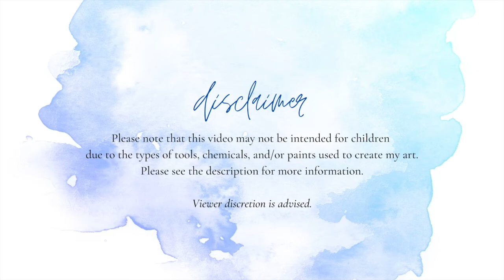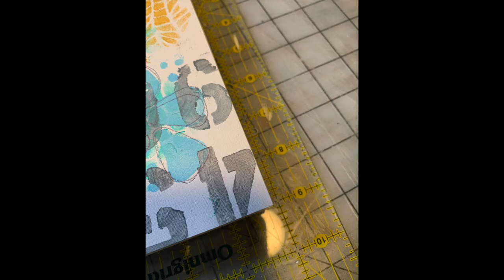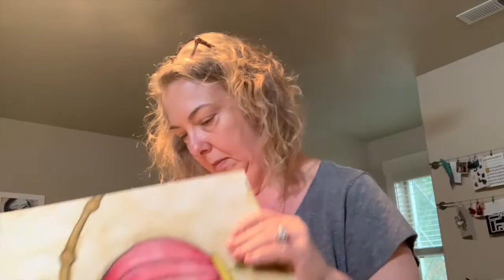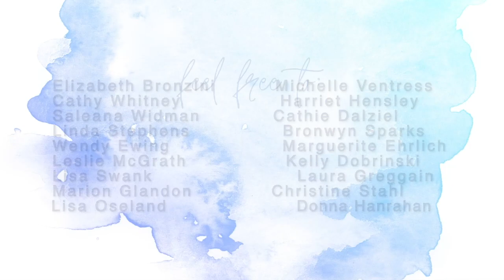My Week In Review 3-21-21 To 3-27-21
Listing for journals

Listing for purge boxes